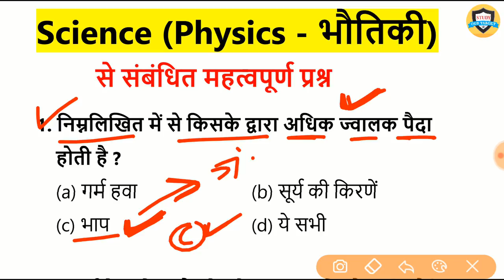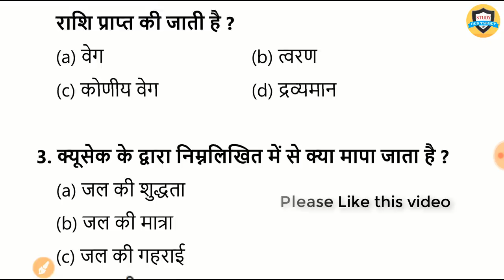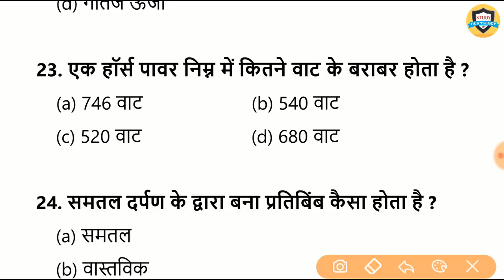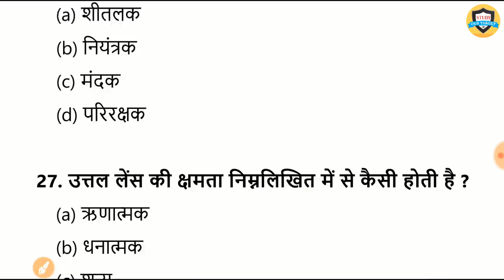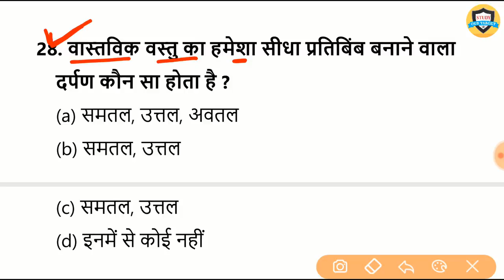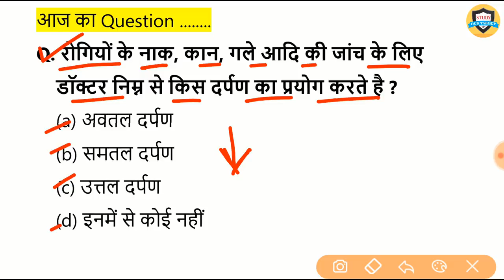Science gk in hindi | भौतिकी | Physics top 30 Question and answer - For Railway, SSC , Police , UPSI